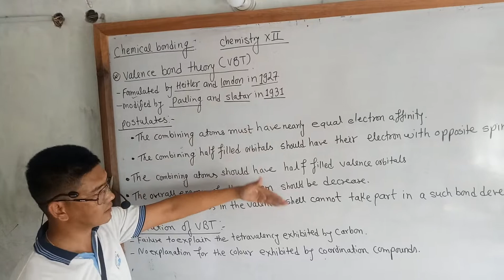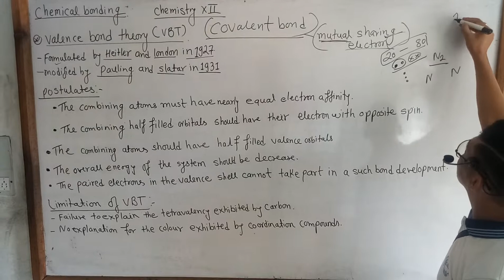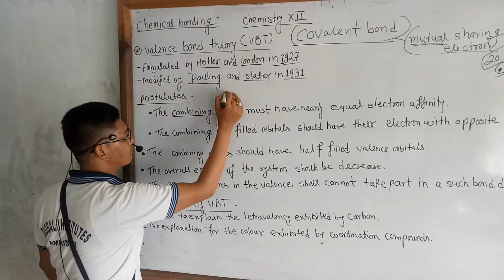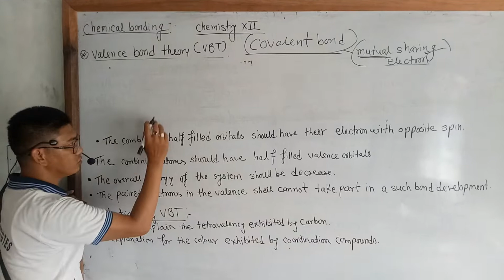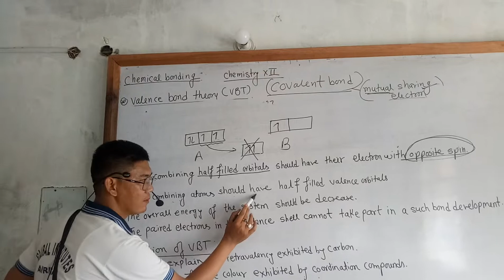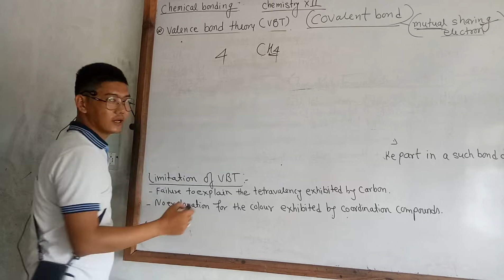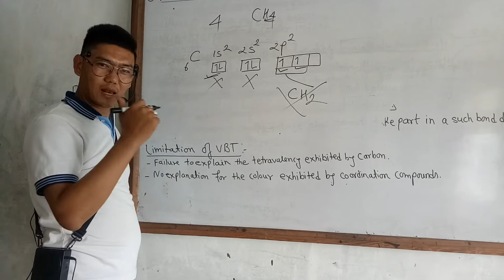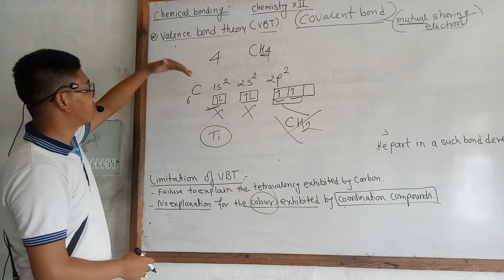valence bond theory 12 classPi acs nepal ramesh sir